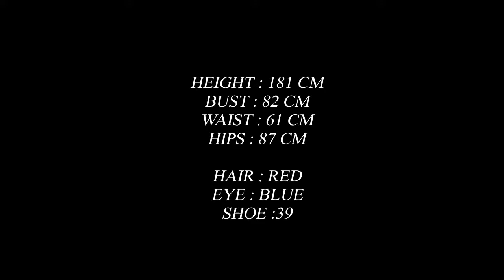VALERIA @ The Socialite Model Management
Model In town
Name : Valeria
Height :  181 CM